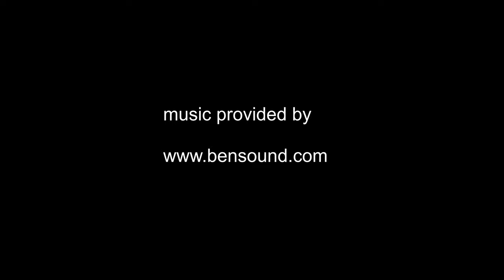10 30 2020 Only a face a mother could Love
Scuba Diving
WPP
Lake TRAVIS TEXAS
Catfish chase, head shot of face